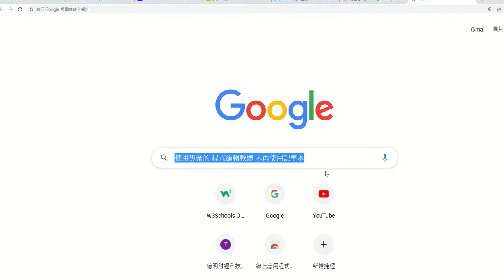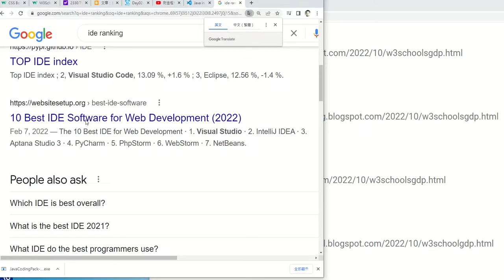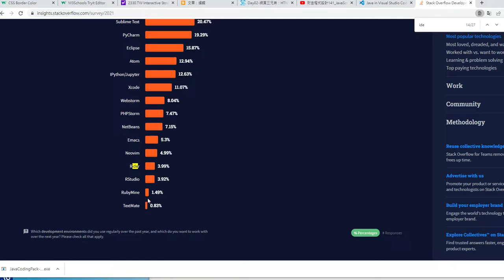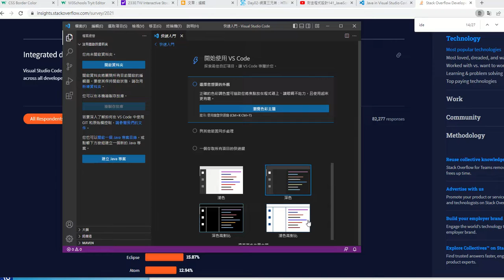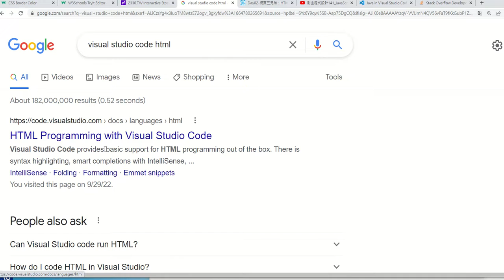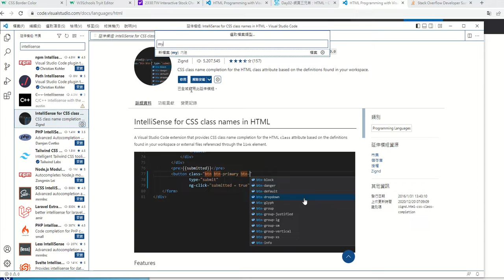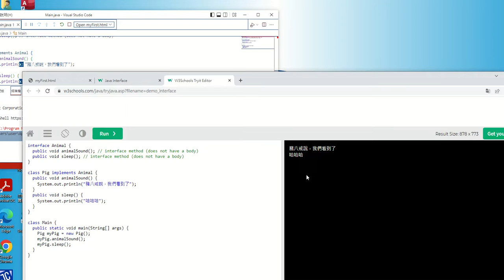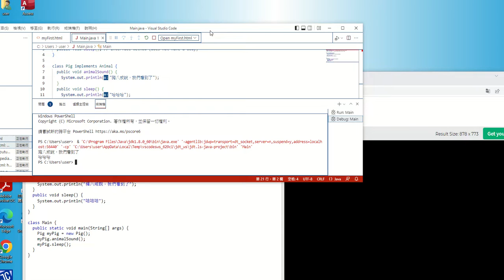財金程式設計143_JSCode裝IntelliSense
IntelliSense住要利用於編輯HTML